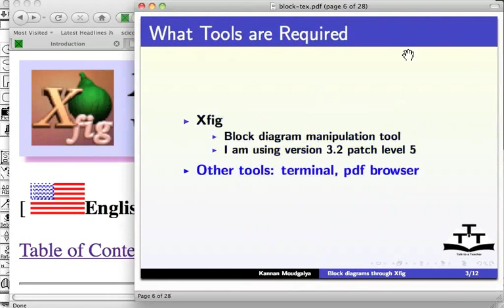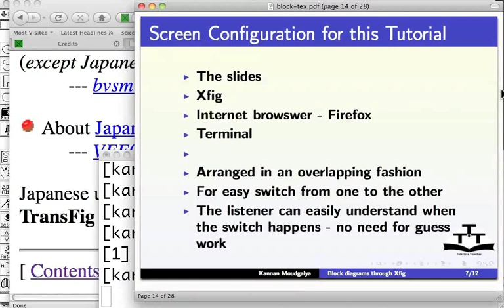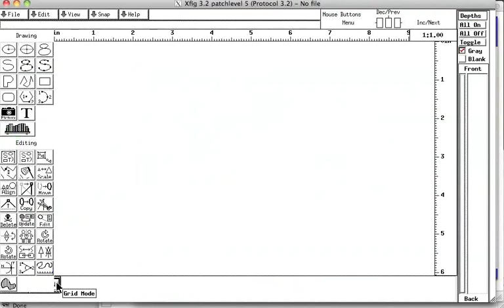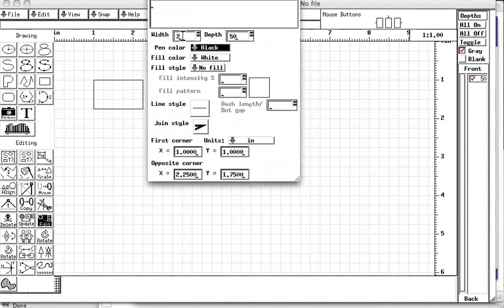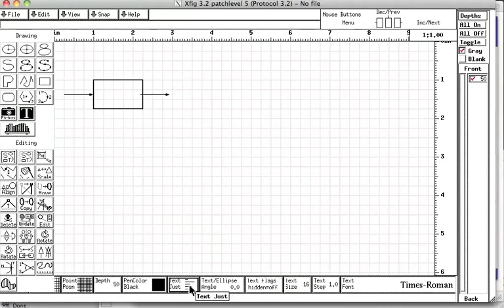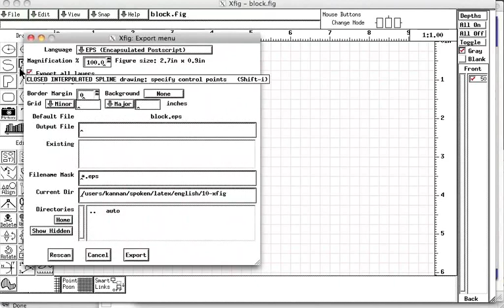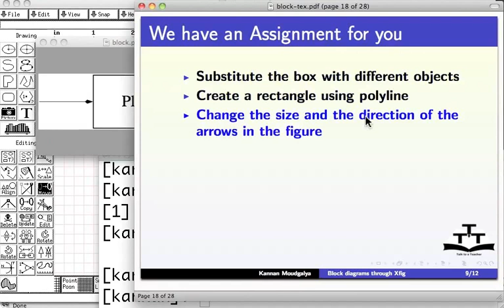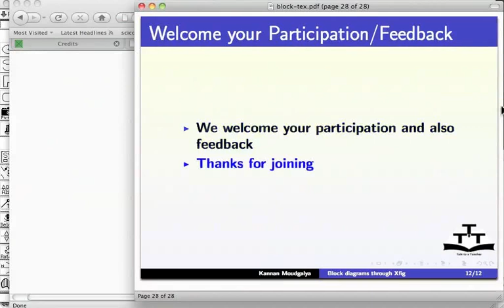Simple block diagram - Assamese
Simple block diagram

Explain panel on left hand side, bottom, top left and canvas of Xfig worksheet

Create a box, increase thickness through editing

Create an arrow

Change the font size of text, create text and move inside the box

Change the attribute value and add lines with arrow head directly

Save the file as block.fig and export the pdf file